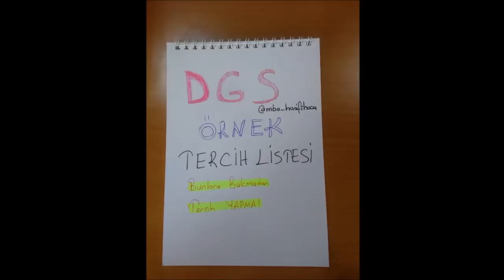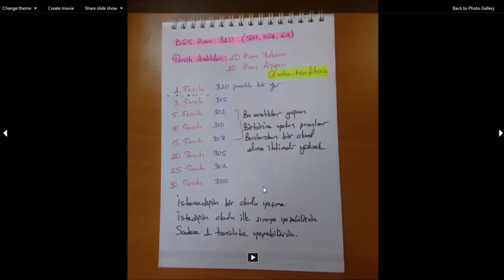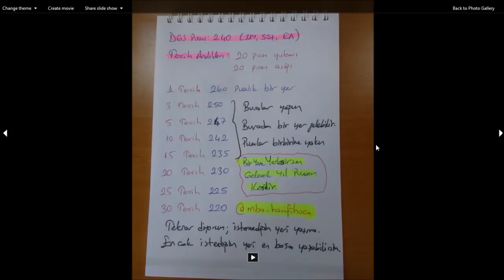2024 DGS TERCİHLERİ | DGS ÖRNEK TERCİH LİSTESİ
DGS TERCİHLERİ | DGS ÖRNEK TERCİH LİSTESİ